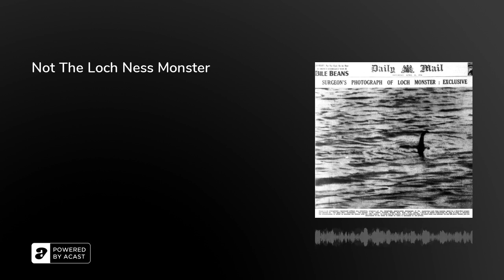Not The Loch Ness Monster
The ‘Surgeon’s Photograph’, as it came to be known - a supposed glimpse of Nessie papped from the lochside - was debated by Loch Ness Monster aficionados for decades after being published in a sensational front-page splash by the Daily Mail on 21st April, 1934.

Taken by London gynaecologist Dr Robert Kenneth Wilson, the photo was given particular credence because it had been submitted by a member of the medical establishment - but, many decades later, it was revealed as a revenge hoax, which actually portrayed a toy submarine purchased from Woolworth’s.

In this episode, Arion, Rebecca and Olly explain how a Billy Wilder prop similarly got monster-hunters’ hearts all a-flutter; investigate why the Loch Ness Monster was front-page news even in the year Adolf Hitler became Chancellor of Germany; and reveal what Nessie had in common with Shirley Temple…&nbsp;

Further Reading:• ‘The Loch Ness monster, 1934 - a picture from the past’ (The Guardian, 2013) ‘The Surgeon’s Photo: A Thread’ (Darren Naish, 2020) ‘Loch Ness Monster - The Surgeon's Photo’ (Naked Science)

MORE? Can Arion, Rebecca and Olly finally disprove the existence of the Loch Ness Monster in just three-and-a-half minutes?

We'll be back tomorrow! Follow us wherever you get your podcasts:&nbsp;

The Retrospectors are Olly Mann, Rebecca Messina &amp; Arion McNicoll, with Matt Hill.Theme Music: Pass The Peas. Announcer: Bob Ravelli. Graphic Design: Terry Saunders.Copyright: Rethink Audio / Olly Mann 2022.